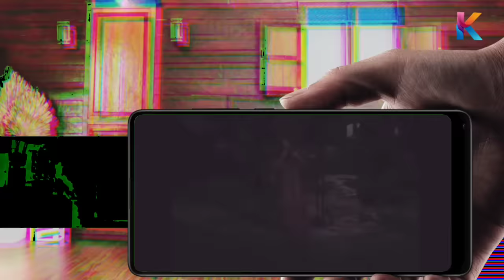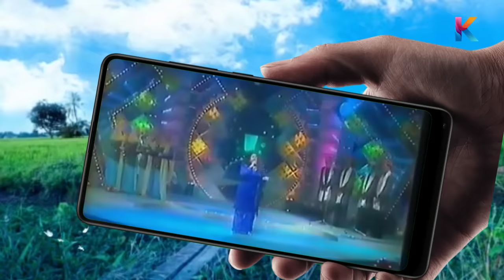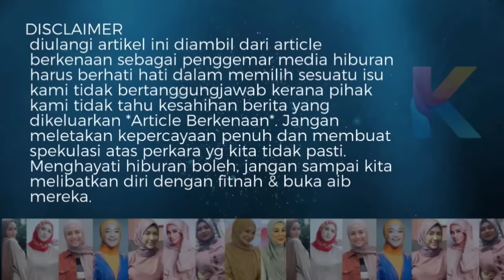Didedahkan! Surat Terakhir Sharifah Aini Utk Anaknya! Buat Semua Menangis Membacanya